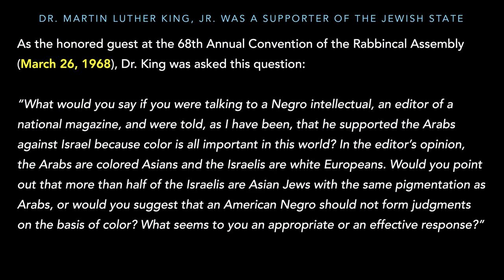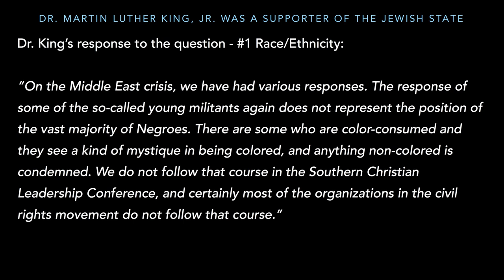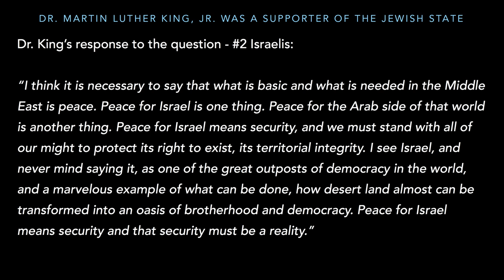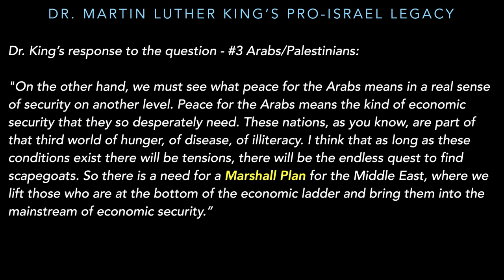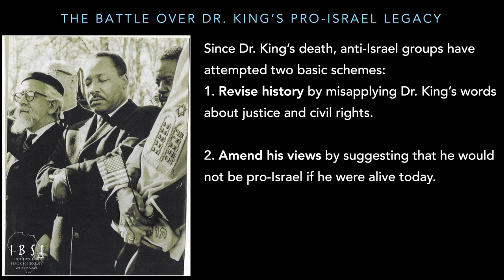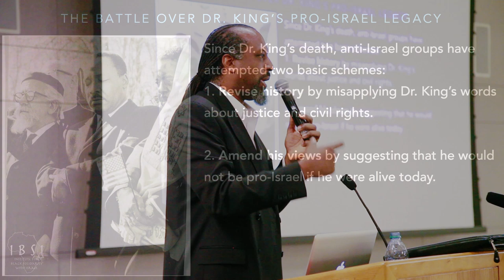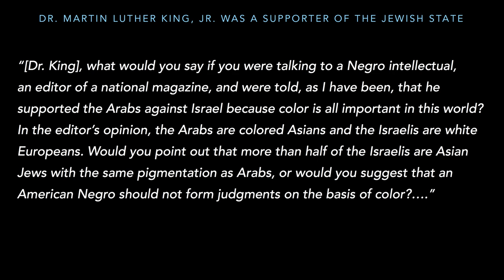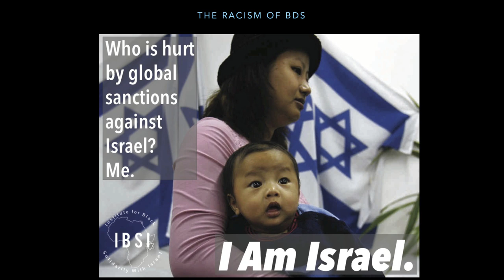Dr. King's pro-Israel Legacy, and Israel's Multiethnic Society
IBSI founder, Dumisani Washington, discusses Dr. Martin Luther King's true legacy on Israel, Israel's diverse community, and the racism of BDS.
February 20, 2014 - San Jose State University

This is part 1. Part 2 features Jerusalem Institute of Justice founder, Calev Myers who discusses the human rights abuses of the Palestinian people, and the lack of accountability of the Palestinian Authority and Hamas.

IBSI - Institute for Black Solidarity with Israel - Dumisani Washington, Director